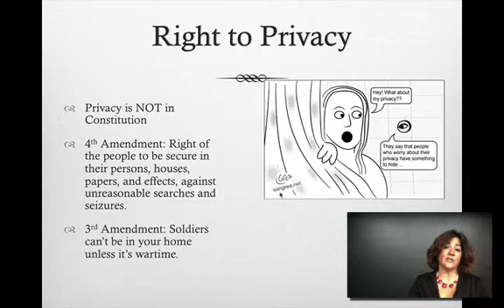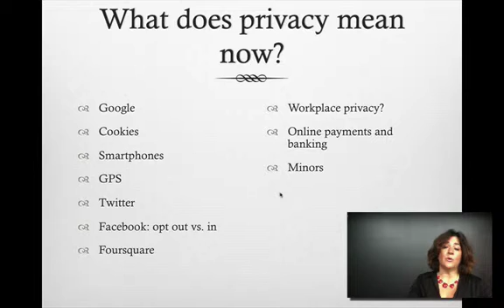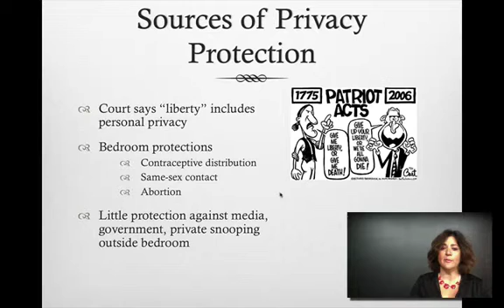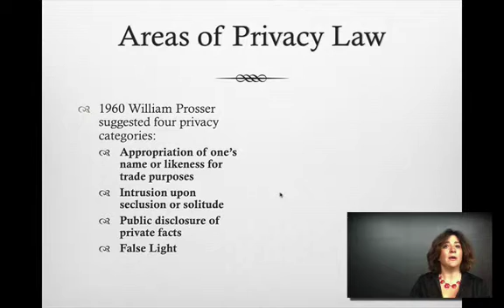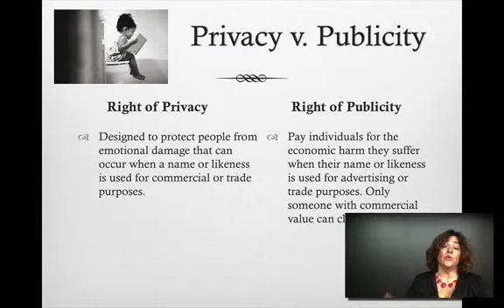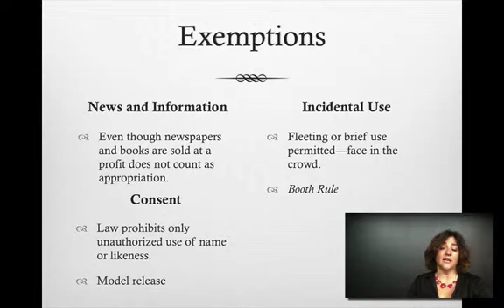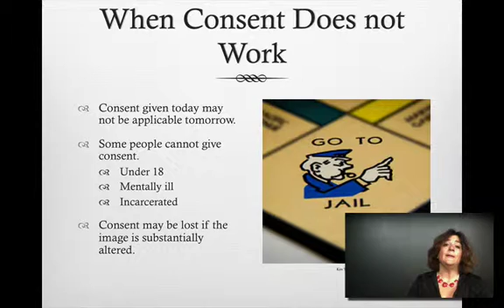3404 7.1 Privacy and Appropriation